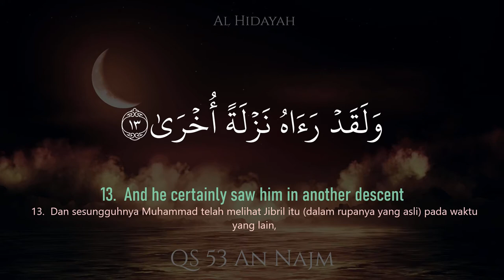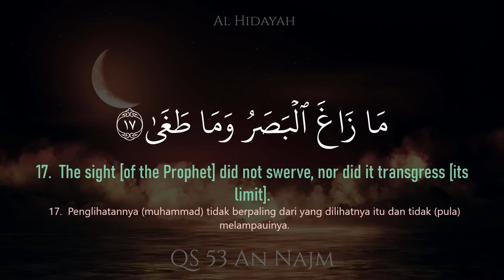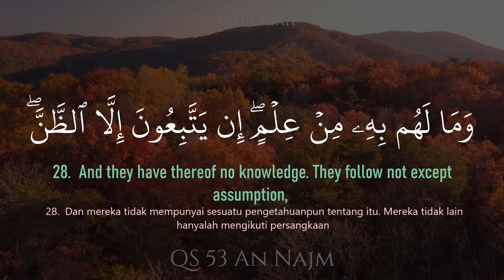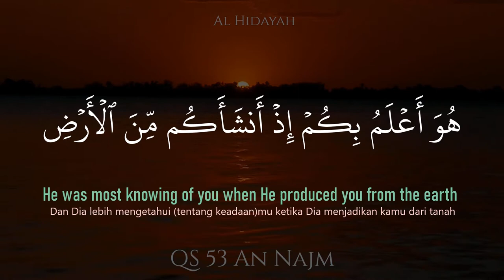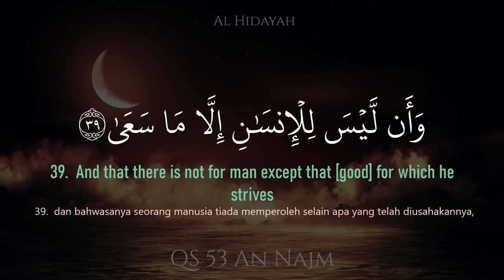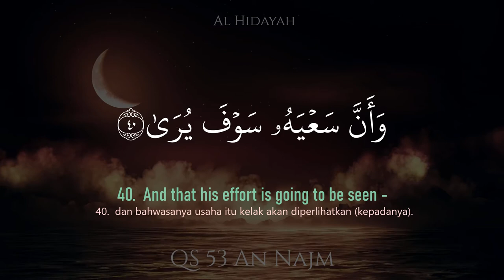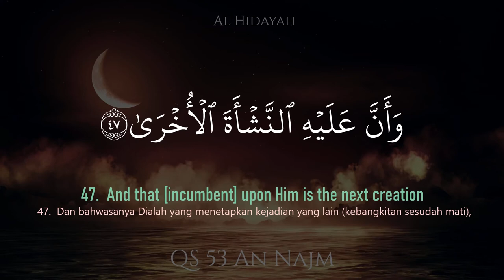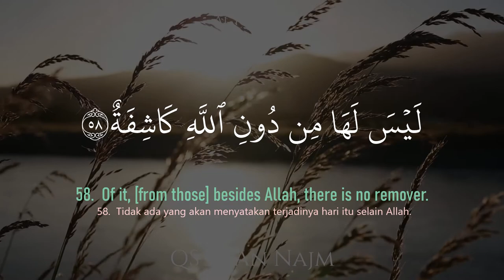Quran Surah 53 An Najm | Emad al Mansary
Bacaan Al Quran paling merdu untuk menyejukkan hati, dengan terjemahan dua bahasa (Bahasa Inggris dan Bahasa Indonesia).

Most beautiful and relaxing Quran recitation. Presented to you in dual translations: English and Bahasa Indonesia.